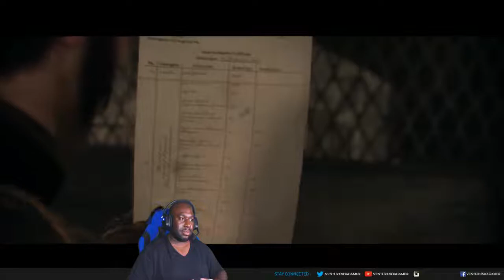Lets Just Finish It! | The Order 1886 (ps4) part 4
Is it just me or have those Rebels gotten alot harder?...Nah its just me.  The story continues to unfold as we fight a on a flaming zeppelin!

Wanna see more great content?  Check out the "VideoGameVotary".  He's the leader of the VideoGameVotaryVanguard Group on Facebook.  We make great video about all types of gaming news and " collectively"stream daily.  check us out here and click Join to be part of our family!

MY EQUIPMENT:

PC: CyberPowerPC (GMA3000BST) AMD RYZEN 5 2600 Six-Core Processor 3.4GHz 8GB DDR4 RAM x-64 based processor 240GB SSD + 2TB Hard Drive

GPU: AMD Raedon RX580 XTR 4GB

Monitors: (1) LG 24MP59HT-P - 24" IPS LED FHD FreeSync Monitor Black, (2) Sceptre E205W-1600 20" 75Hz Ultra Thin LED Monitor HDMI VGA Build-in Speakers, Metallic Black

Keyboard: CORSAIR K68 RGB Mechanical Gaming Keyboard, Backlit RGB LED,Cherry MX Red

Mouse: PICTEK Gaming Mouse Wired, 8 Programmable Buttons, Chroma RGB Backlit, 7200 DPI

Mic: Blue Snowball iCE Condenser Microphone, Cardioid - Black

Camera: Logitech C920 HD Webcam 1080p Camera

Chair: AKRACING - Core Series EX Gaming Chair - Blue/Black

Headset: Corsair HS60 – 7.1 Virtual Surround Sound PC Gaming Headset w/USB DAC

Desk Light: YIMALER Selfie Ring Light with Cell Phone Holder Stand

Speakers: Logitech Multimedia Speakers Z200 with Stereo Sound - Black